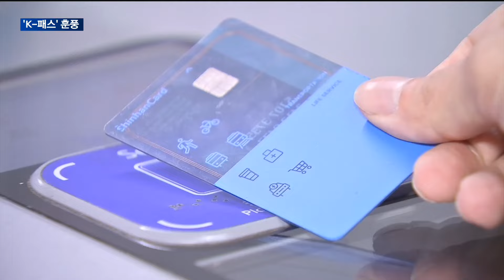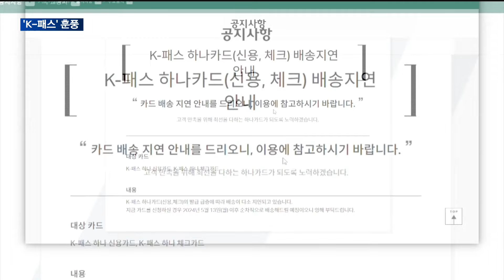[매일경제TV 뉴스] 카드업계 'K-패스' 훈풍에 반색…가입자 급증에 발급 지연사태까지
정부의 'K-패스'사업이 순항하고 있는 것으로 나타났습니다.
사업 시작 2주만에 사용자가 100만명을 넘어선 것인데요.
수익성이 침체됐던 카드업계에도 활기가 도는 모습입니다.
김우연 기자입니다.